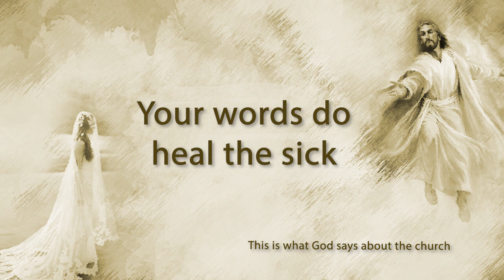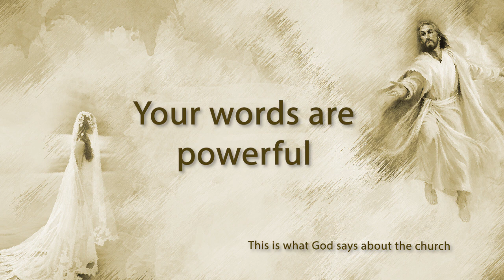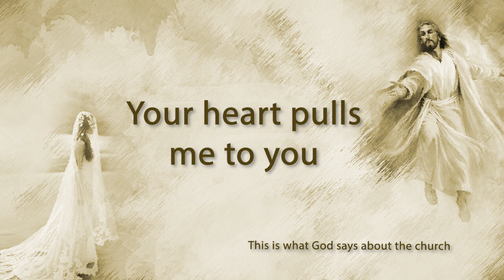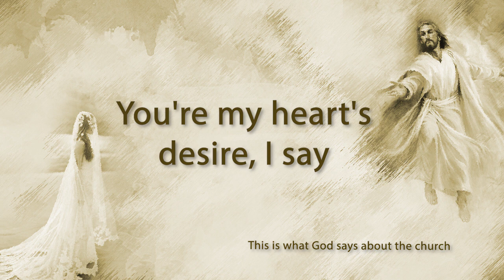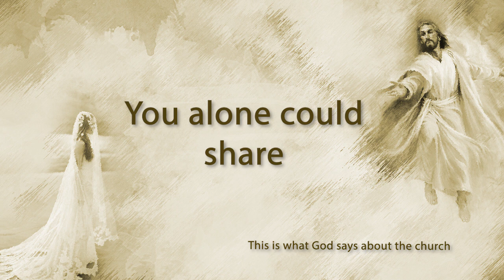You are my heart's desire, I say - English Christian Worship - Dr. Juliet Silvester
LYRICS BY:  Dr. Juliet Silvester
SUNG BY: Roshan David

You're my heart's desire, I say
You're adorable I say
All my longing sighs
You alone could share

Your words do heal the sick
Your words do penetrate
Your words revive the dead
Your words are powerful

Your love sets people free
Your love unites the hearts
Your love makes all things whole
Your love is powerful

Your heart looks up to me
Your heart sings me a song
Your heart pulls me to you
Your heart is powerful

Divine Adoption book

Follow us on:
Amazon Links
Divine Adoption